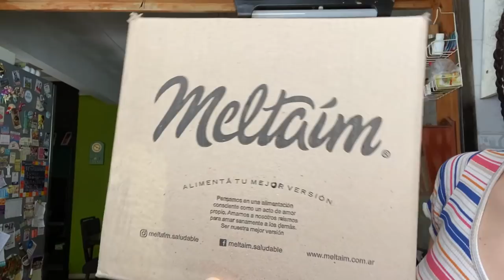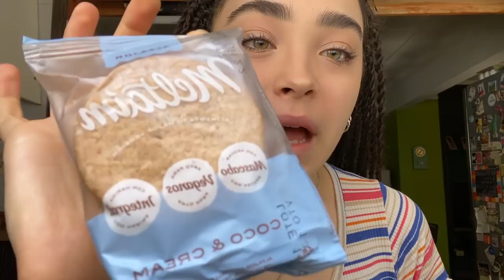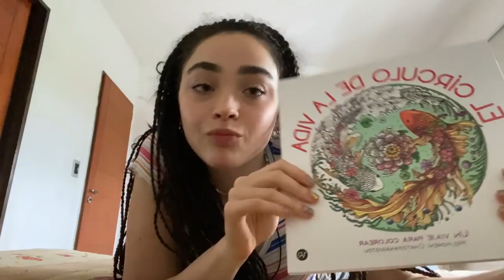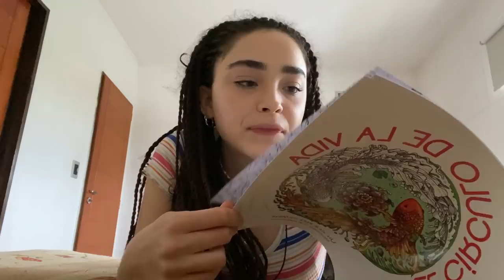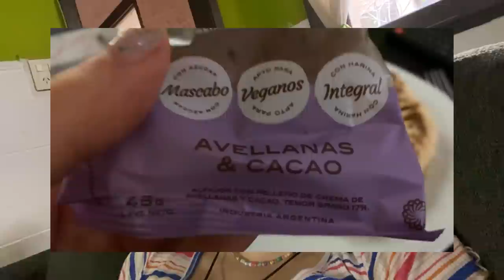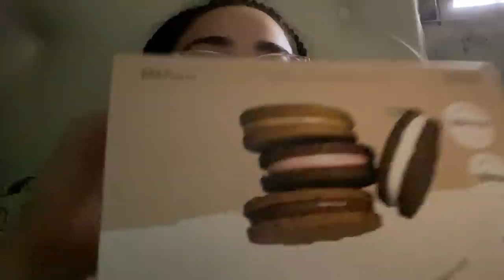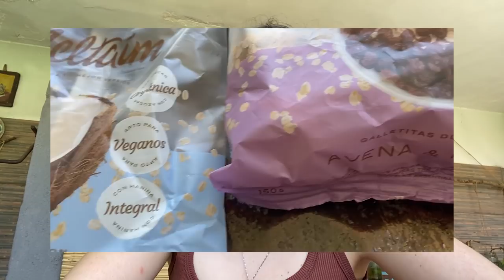Vlog Haciendo Muchas Cosas :p | Probando la Marca Vegana Meltaím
el vlog mas random que hice pero estaban ricas las galles a